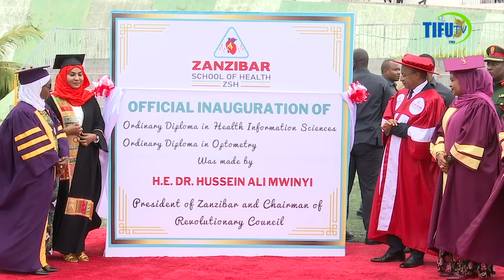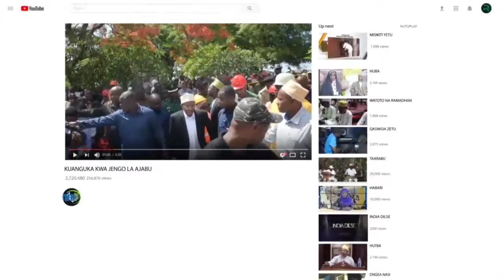RAIS MWINYI ATOA AHADI MPYA ZANZIBAR.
RAIS wa Zanzibar na Mwenyekiti wa Baraza la Mapinduzi Dk. Hussein Ali Mwinyi amezishauri Taasisi za Elimu ya juu ziliopo nchini kuanzisha Kozi muhimu zenye uhitaji na uhaba wa Wataalamu zitakazochangia maendeleo ya nchi.

Rais Dk. Mwinyi ameeleza, hatua hiyo itaisaidia Sekta ya afya kuwa na Wataalamu wa kutosha katika kada mbalimbali watakaotoa huduma kwa kuzingatia utaalamu na weledi na kuimarisha sekta ya afya.

Rais Dk. Mwinyi ametoa tamko hilo leo tarehe 19 Oktoba viwanja vya Mao Tse Tung kwenye Mahafali ya 12 ya Zanzibar School of Health.

Rais Dk. Mwinyi ametoa wito kwa wahitimu wa kada tofauti kuzingatia nidhamu na maadili ya kazi katika utoaji wa huduma wanapoingia kwenye majukumu yao na kuwa msaada muhimu kwa jamii.

Aidha, amewasisitiza vijana kusoma kozi zenye umuhimu na uhitaji hususani mpya zinazoanzishwa na Zanzibar School of Health na kuongeza juhudi zinazochukuliwa na Chuo hicho kuanzisha kozi mpya.

Rais Dk. Mwinyi amewahakikishia wamiliki wa Zanzibar School of Health kuwa Serikali itaendelea kuunga mkono malengo ya Chuo hicho ya utoaji wa taaluma bora na juhudi ya kuelekea kuwa Chuo kikuu cha Afya hapa nchini.

Rais Dk. Mwinyi amefahamisha kuwa juhudi hizo zinaendana na malengo ya Serikali ya kuona Chuo hicho kinakuwa chem chem ya kuzalisha Wataalamu katika sekta Afya.

Dk. Mwinyi ametoa wito kwa wahitimu kutoridhika na Elimu walioipata bali kutafuta fursa zaidi za Elimu ya juu kuziongezea maarifa na ujuzi.

Wakati huo huo, Rais Dk. Mwnyi alizindua Stashahada ya usimamizi wa mfumo wa taarifa za Afya na Stashahada ya uchunguzi wa macho.

Akizungumza kwenye hafla hiyo, Waziri wa Elimu na Mafunzo ya Amali, Lela Moh’d Mussa ameipongeza taasisi hiyo kwa kuendelea kuzalisha Wataalamu wa kada mbalimbali katika sekta ya Afya, hatua alioielezea kuwa ni muhimu kwa ustawi wa jamii na kuimarisha huduma ya Afya.

Amefahamisha, hatua ya kuanzisha kozi mpya itaisadia nchi kuwa na Wataalamu wa kutosha katika kada tofauti na kuahidi kwa Wizara kuunga Mkono.

Naye, Mkurugenzi Mtendaji wa Zanzibar School of Health, Aziza Omar Hemedi ameeleza kuwa Wahitimu wa Chuo hicho wamekuwa nguzo muhimu ya utoaji wa huduma za afya katika Vituo vya Afya kwa Wananchi.

Amefahamisha, Chuo hicho kimeanzisha kozi mpya tatu ikwemo Stashahada ya Usimamizi wa Majanga, Stashahada ya Uchunguzi wa macho na kozi ya Stashahada ya Ushauri nasihi.

Jumla ya wahitimu 640 wa kada mbalimbali wamehitimu na kutunukiwa vyeti na Rais wa Zanzibar na Mwenyekiti wa Baraza la Mapinduzi Dk. Hussein Ali Mwinyi.

Chuo hicho, tayari kimezalisha wahitimu 3000, tangu kuanzishwa kwake mwaka 2011 ambapo wametawanyika kwenye taasisi mbalimbali za Umma na Binafsi kwaajili ya kutoa huduma.